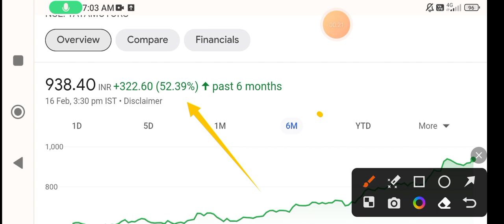Tata Motors share | tata motors share news | tata motors share latest news